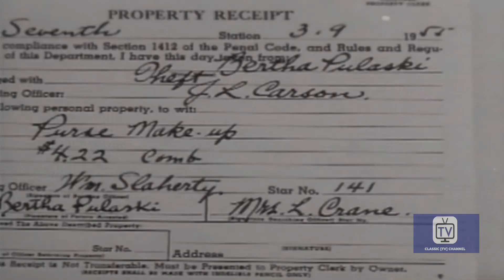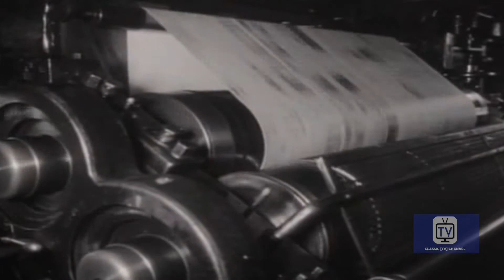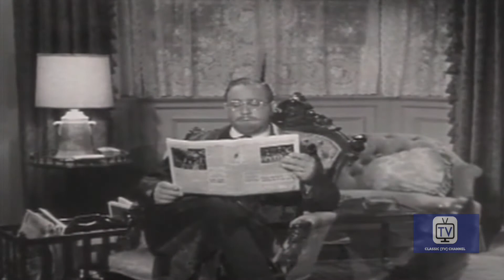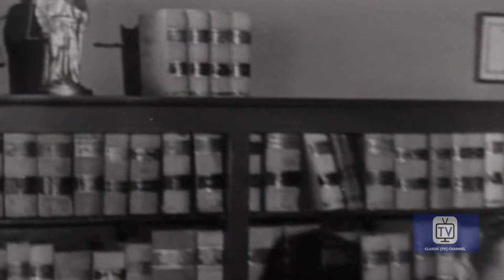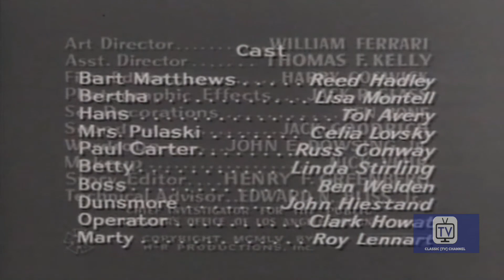Public Defender | Season 2 | Episode 37 | Eight Out of a Hundred | Reed Hadley | Herschel Graham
Matthews defends a young refugee accused of a jewelry theft.

Bart Matthews defends the poor and others who cannot afford an attorney. All episodes are based on actual cases from across the country.

Creators: Mort R. Lewis, Sam Shayon
Stars: Reed Hadley, Herschel Graham, John Close